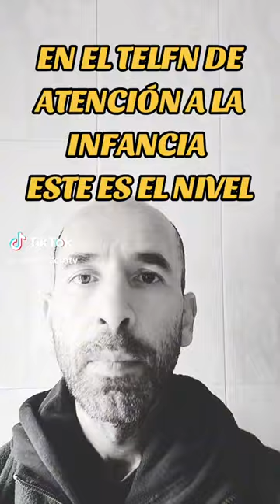Llamo al tlfn de atención a la infancia y me responden así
Te imaginas que te respondieran así en el teléfono contra la violencia de género? Ni de coña, verdad? Esto es una clara muestra de la brutal discriminación que padecen niñås y adolescentes.